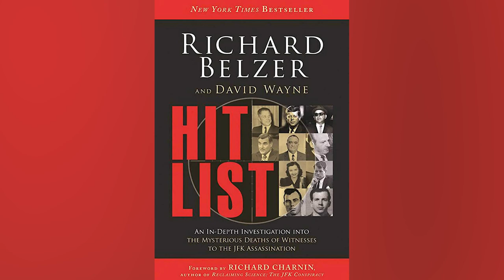Der Tragische Tod Des Law & Order Stars Richard Belzer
Wie The Hollywood Reporter berichtet, ist der beliebte Schauspieler Richard Belzer im Alter von 78 Jahren gestorben. Der Schriftsteller Bill Scheft, ein langjähriger Freund des Schauspielers, bestätigte dies gegenüber THR und fügte hinzu,

"Er hatte viele gesundheitliche Probleme, und seine letzten Worte waren: 'F- you, motherf-er.'"

Obwohl Belzer auf eine lange Karriere zurückblicken kann, die bis in die frühen 80er Jahre zurückreicht, ist er am besten für seine Rolle als Detective John Munch in der lang laufenden Krimiserie "Law & Order: Special Victims Unit" bekannt, eine Rolle, die er 17 Jahre lang in 326 Episoden spielte. Belzer wurde aber auch durch seinen einzigartigen Humor und seine Karriere als Stand-up-Comic bekannt.

Laut Vulture war Belzer einer der ursprünglichen "Saturday Night Live"-Aufwärmkomiker. Seine Beziehung zu "Saturday Night Live"-Schöpfer Lorne Michaels war jedoch nicht nur rosig und sonnig. Laut Belzer, der mit People sprach, versprach Lorne ihm einen Platz in der Besetzung, machte aber später einen Rückzieher. Trotz des möglichen Kommunikationsfehlers diente Belzers "Saturday Night Live"-Teilnahme als Sprungbrett für seine Karriere.

Belzer hinterlässt seine Frau, Harlee McBride. Bislang haben sich weder McBride noch andere Mitglieder von Belzers Familie zu seinem Tod geäußert. Allerdings hat der ehemalige "Law & Order: Special Victims Unit"-Showrunner Warren Leight auf Twitter sein Beileid ausgesprochen. Leight schrieb,

"Richard Belzer war der erste Schauspieler, der mich willkommen hieß, als ich bei Special Victims Unit anfing. Offen, warmherzig, bissig, schlagfertig und überraschend freundlich. Ich liebte es, für Munch zu schreiben, und ich liebte es, mit Belzer zusammen zu sein. Wir ahnten, dass dies seine Abschiedsszene sein würde. Godspeed Belz..."

Man kann mit Sicherheit sagen, dass Richard Belzer eine lange, ausgezeichnete Karriere hatte. Neben seiner beliebten Rolle als Detective Munch in "Law & Order" und seiner bereits erwähnten Stand-up-Karriere versuchte sich Belzer auch in der Welt der Literatur.

Im Laufe seiner Karriere war Belzer Co-Autor einer Reihe von Büchern über einige der populärsten Verschwörungstheorien der Welt, die sich mit allem befassten, vom Verschwinden des malaysischen Flugs 370 bis zur Ermordung John F. Kennedys. Belzer sagte 2013 zu Politico,

"Der Grund, warum ich 'Hit List' geschrieben habe, sind die 50 mysteriösen Todesfälle von Zeugen des JFK-Attentats. Wir sprechen von CIA-Agenten, FBI-Agenten, Reportern, Menschen, die Vorkenntnisse hatten, oder Menschen, die hinterher zu viel geredet haben. Und wenn irgendjemand Zweifel an einer Verschwörung hat - was ich bezweifle -, dann ist der Grund, warum wir dieses Buch geschrieben haben, der, dass es beweist, warum sie all diese Leute töten sollten, wenn es keine Verschwörung gibt."

Belzer war wie sein häufiger Mitarbeiter David Wayne ein New York Times-Bestsellerautor, was bedeutet, dass ihm sein Händchen für Verschwörungstheorien gute Dienste geleistet hat. Aber hat er tatsächlich geglaubt, worüber er schrieb? Es scheint so. Belzer teilte folgendes 2009 mit Publishers Weekly,

"Als ich UFOs, JFK und Elvis schrieb, stellte ich bei meinen Recherchen fest, dass die Realität so kompliziert, lustig und unberechenbar ist, dass man nichts zu beschönigen braucht. Ich habe versucht, über Dinge zu berichten, die nicht allgemein bekannt sind und die ich faszinierend fand. Für mich ist praktisch alles eine Verschwörung, bis das Gegenteil bewiesen ist."

Laut Richard Belzer selbst war es ein glücklicher Zufall, dass er die Rolle des Detective John Munch bekam. In einem Interview mit The Boomer Tube verriet er,

"Es war ein kleines Wunder, wie ich die Rolle bekommen habe. Ich habe nicht dafür vorgesprochen. Barry Levinson hörte mich in der 'Howard Stern Show' und holte mich dann zum Vorsprechen für die Rolle."

Belzer bezeichnete die Erfahrung als magisch und merkte an, dass die Rolle ihm sehr nahe ging. Er erzählte weiter,

"Sie schreiben an all meine Paranoia und Anti-Establishment-Dissidenten und Verschwörungstheorien, also hat es mir eine Menge Spaß gemacht."

Es besteht kein Zweifel, dass Belzer einen großen Einfluss auf seine Rolle als Detective John Munch hatte. In einem Statement erklärte der "Law & Order: Special Victims Unit"-Schöpfer und ausführender Produzent, Dick Wolf,

"Richard Belzers Detective John Munch ist eine der kultigsten Figuren des Fernsehens. Belzer war nicht nur ein talentierter Schauspieler, sondern auch ein bemerkenswerter Mensch, der zu Lebzeiten viele Menschen aufgerichtet hat."

Wie sich herausstellte, war Belzer in dieser Rolle äußerst beeindruckend.